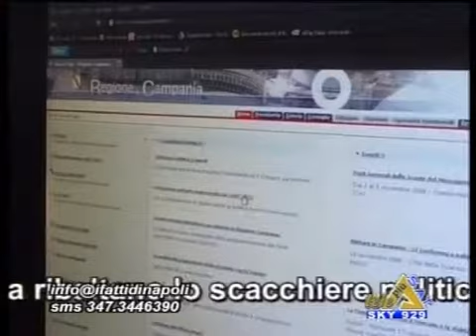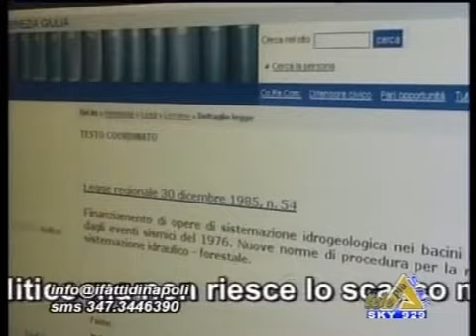NICODEMO PETTERUTI SINDACO DI CASERTA A I FATTI DI NAPOLI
NICODEMO PETTERUTI SINDACO DI CASERTA A I FATTI DI NAPOLI LA TRASMISSIONE TELEVISIVA CONDOTTA DA ANTONIO PIANELLI IN CAMPANIA